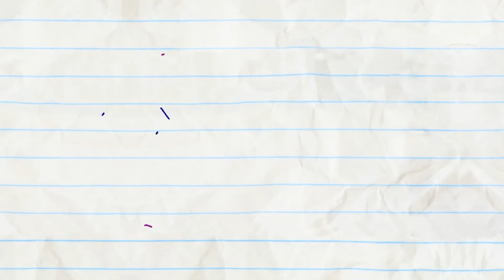Zest In Show | Pencilmation Cartoons!